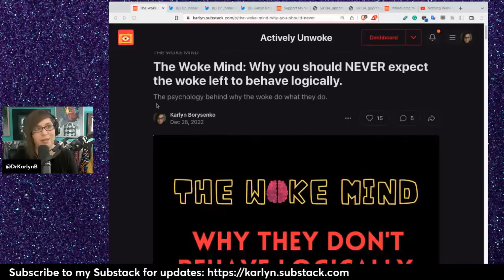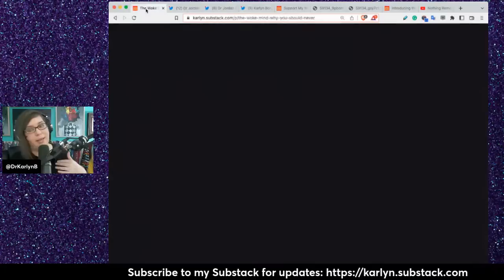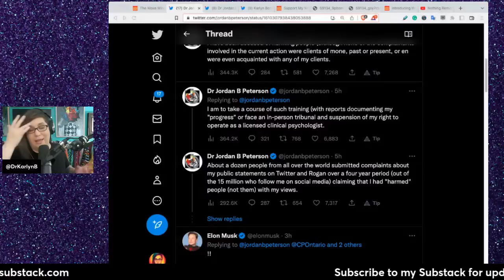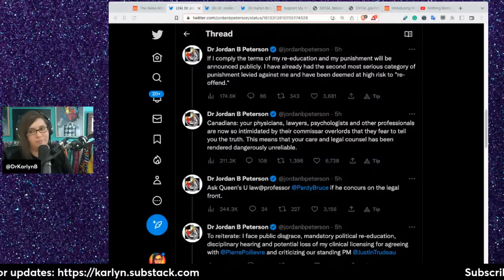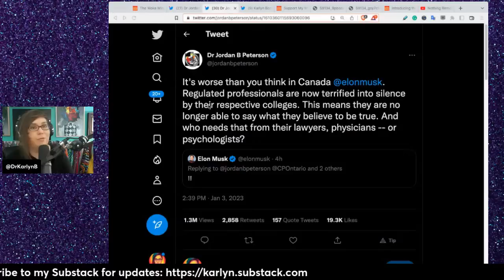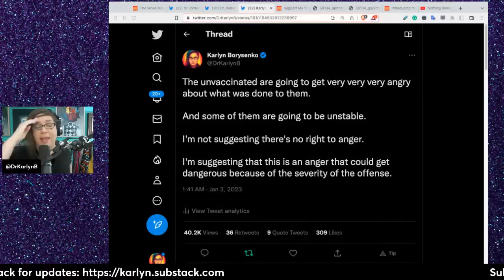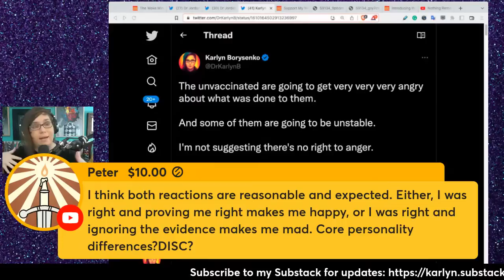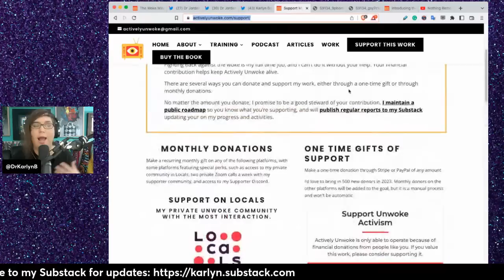They're ordering JORDAN PETERSON to go to the RE-EDUCATION GULAG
Help me train 10,000 parents to find out what the schools are teaching

Bitcoin: 127WnV7TpGefjh7toGvWnBYyK9c1bMCNwk
Ethereum: 0x437d8be5749e5c3ae0509a02701d5bcd46bbba2b
Cardano: DdzFFzCqrhso1QDcpav51M3SDs5FPYZE4ogUUnEGoD5UL3Qpk96L7gBii2y9xZuhbiK76wHNMrap21DMUWbfuEttcabGY9u6e2fRFxKT